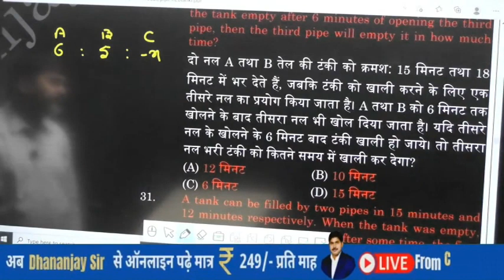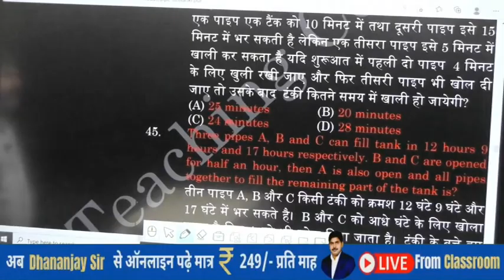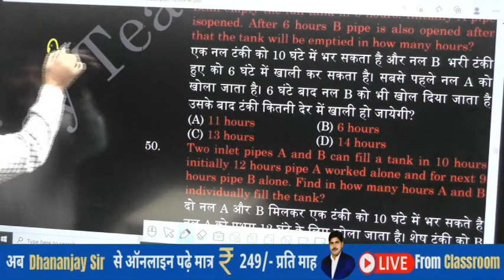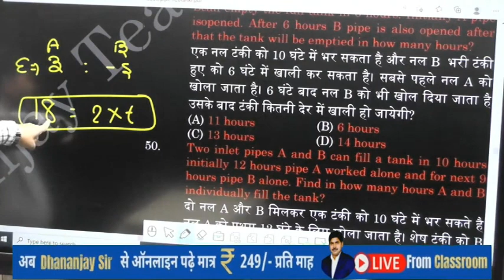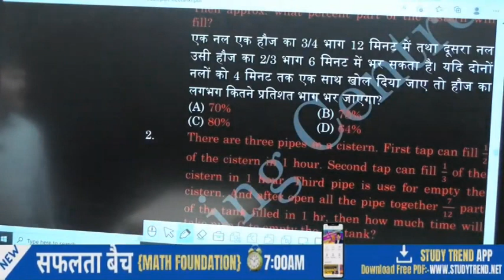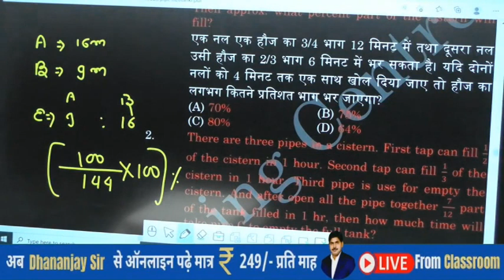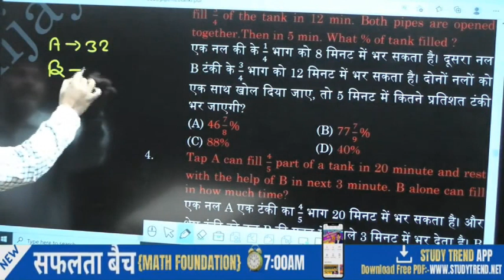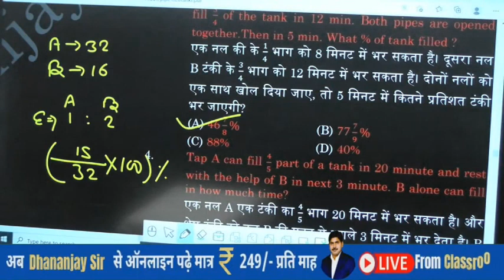Math Foundation Daily At 8AM | Pipe And Cistern Lecture 3 By Dhananjay Sir | Study Trend App